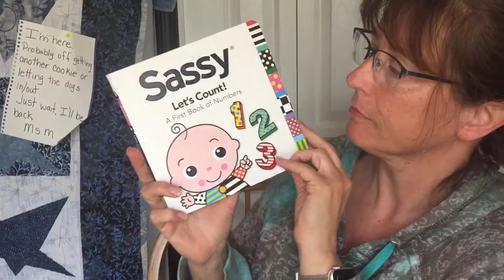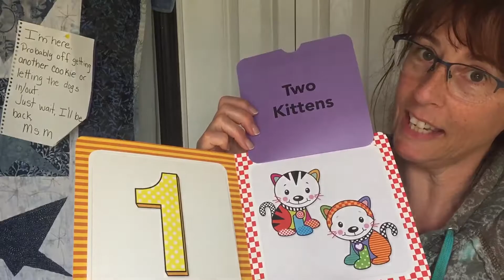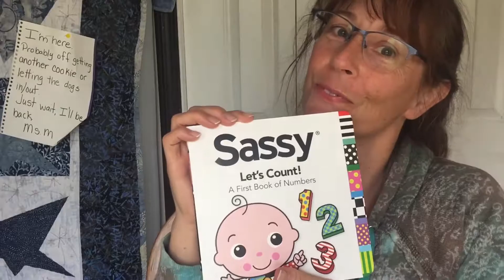Sassy; Let’s Count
Aunt Pepper Reads Sassy; Let’s Count.